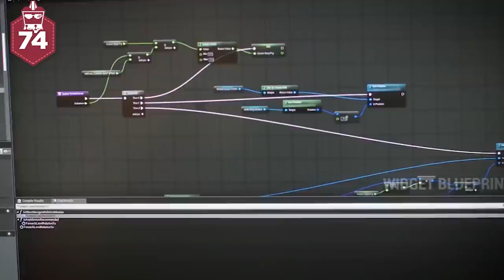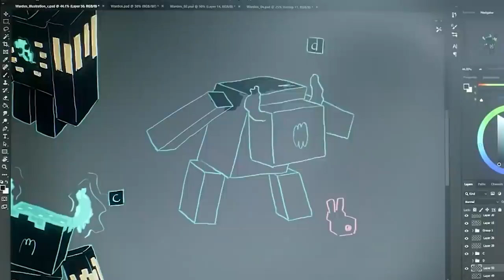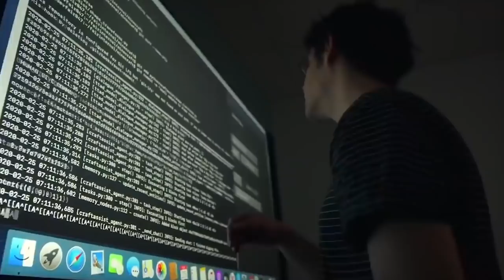¿Conoces todos estos datos sobre la historia de MINECRAFT? | AtomiK.O.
Nadie le puede quitar a Minecraft su premio del videojuego más vendido del mundo, ni siquiera Grand Theft Auto o Tetris.
Esta franquicia que hizo que viéramos todo con bloques y en cantidad de recursos de construcción, llegó a nuestras vidas en 2011 y solo sigue creciendo, aunque se salga de su propio género.

¡Únete a Átomo Network!

¡Haz click en todos los links!

Traducción y Adaptación:
Presentado por:
Edición por:
Producción por:

Escrito por:
Presentado por:
Editado por: